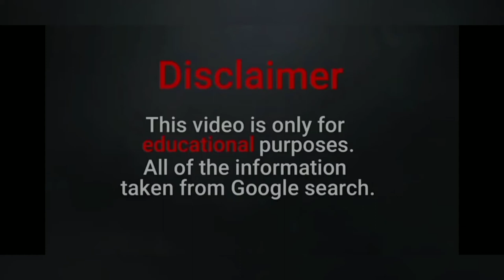Patootie Peaches Biography | Wiki | Plus Size Model | fashion Nova | relationships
Patootie Peaches Biography | Wiki | Plus Size Model and plus size model

Patootie Peaches is plus size instagram model and social media influencer.

She is also a Tik Toker. The beautiful model is based from United States.

 The gorgeous model joined the instagram in 28th January 2020.